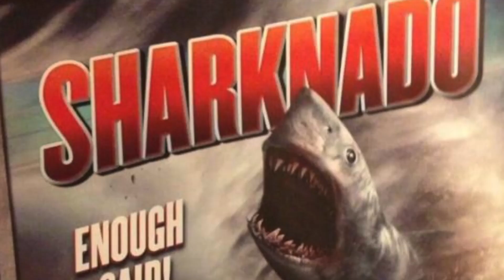Weird Movies Sold at Cannes: 'Sharknado,' 'Jail Caesar' and Nazi Werewolves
Several weird films were shopped at this year's Marche Du Film, a business arm of the Cannes Film Festival in France. Some of those include 'Sharknado,' 'FDR: American Badass' and 'Jail Caesar.' Patrick Jones reports.